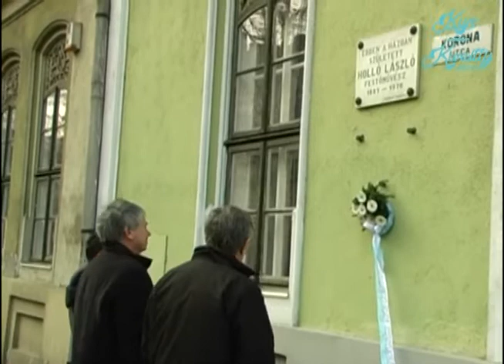Holló László szobor koszorúzás - 2014.03.06.